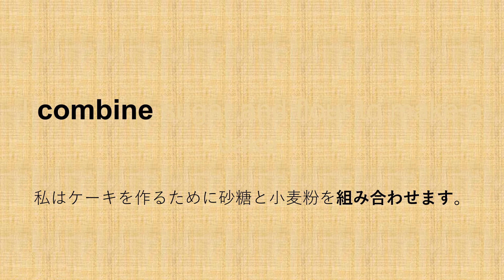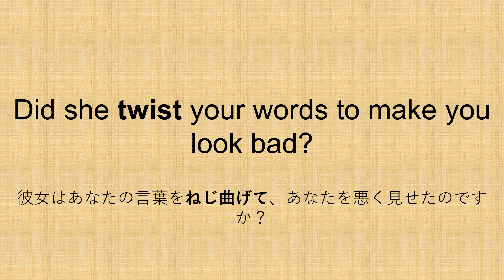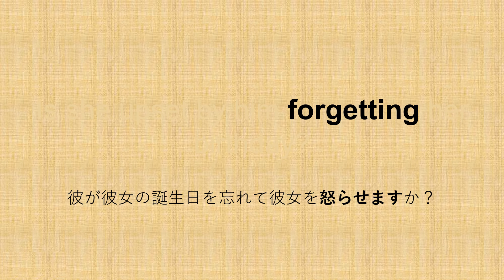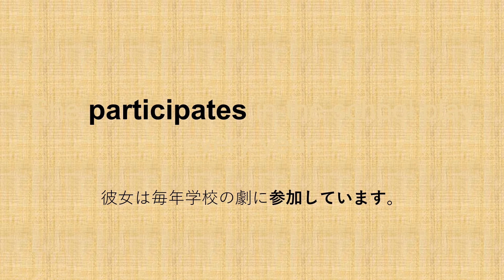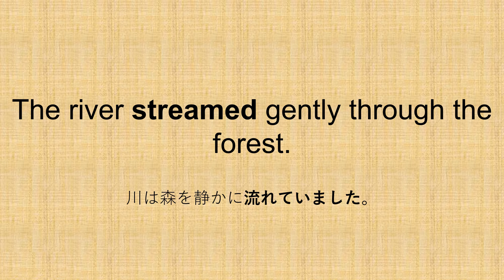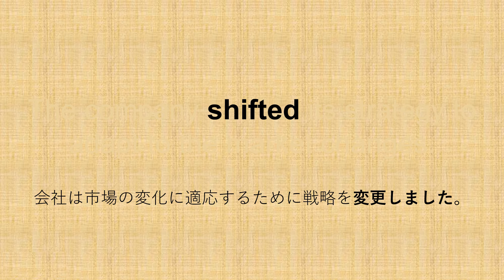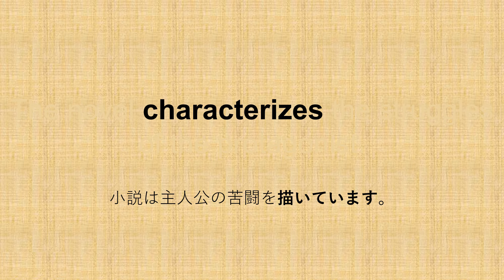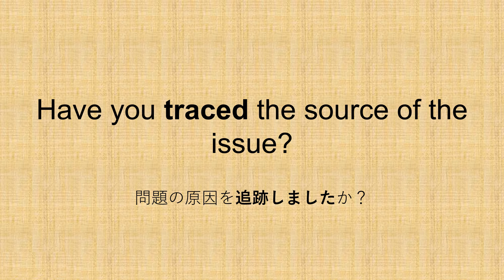【毎日更新】✨動詞例文12✨ - 3か月で重要動詞を覚える例文集🎵パターンプラクティスで動詞の変化に慣れる🚀【毎日英語ラボ】